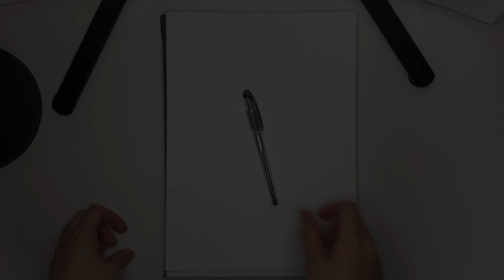part91-(pendrawing)제가 펜도 참 좋아하거든요ㅎ해서 그린 습작, 햇살소년 펜드로잉!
오랜만에 펜을 들었습니다

펜정보: pentel slicci 0.3